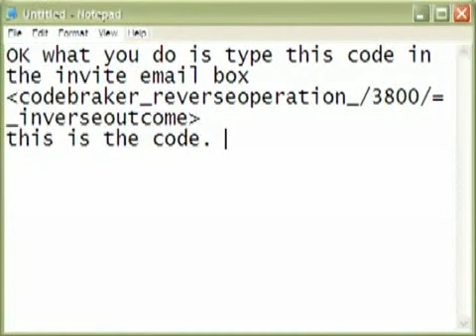LOCKERZ EASY NEW HACK! +3800 PTZ! BRAND NEW NOT DETECTED! WORKS! PROOF!